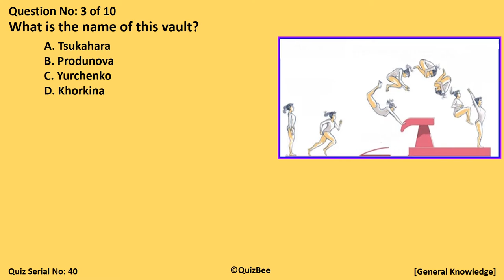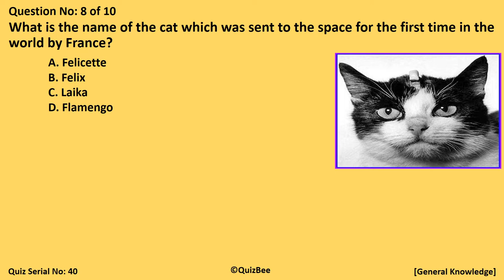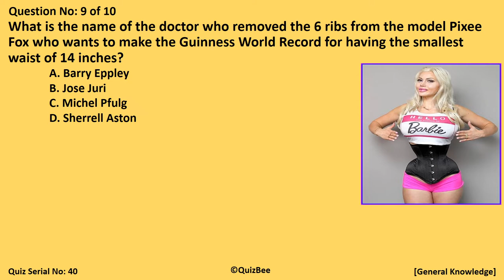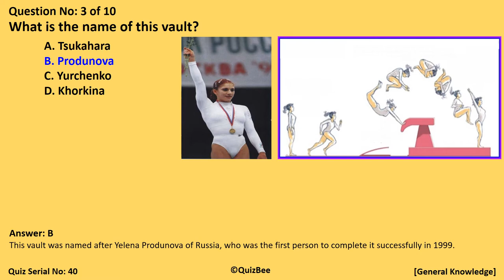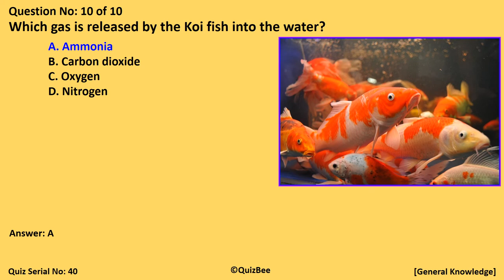[Quiz Serial No: 40] QuizBee’s 10 Quiz Questions On "General Knowledge".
Have fun taking the quiz of 10 questions on "General Knowledge".

Do write us about your thoughts/suggestions/recommendations for the upcoming videos.
Let us know about your favorite areas on which you want to have Quiz questions.